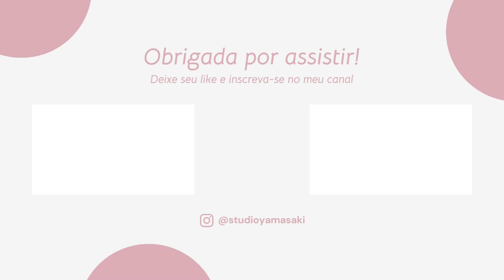MELHORES EMOLIENTES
Cupom: YAMASAKI10

Vídeo de hoje é outro muito pedido por vocês!!
Contei pra vocês os meus top 8 emolientes do momento! 💗💗

⭐️ Sobre mim: 👇🏻

Super Beijo!
Tainara Yamasaki.i